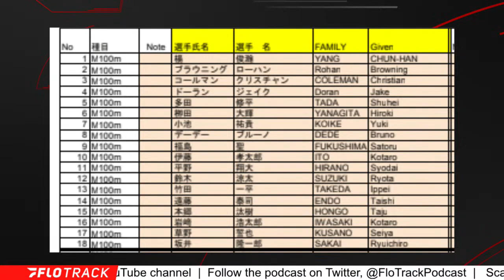How Fast Will Christian Coleman Run In Tokyo 100m?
Kevin and Gordon debate how fast Christian Coleman will run in the men's 100m race at the 2022 World Athletics Continental Tour in Tokyo.